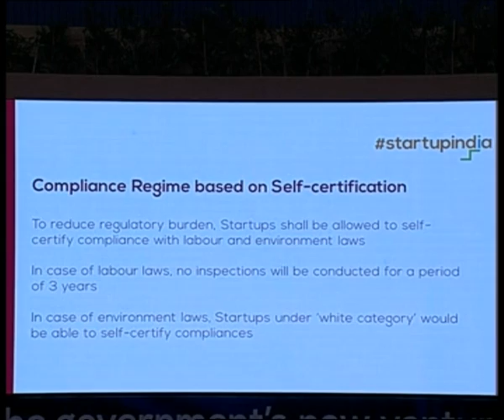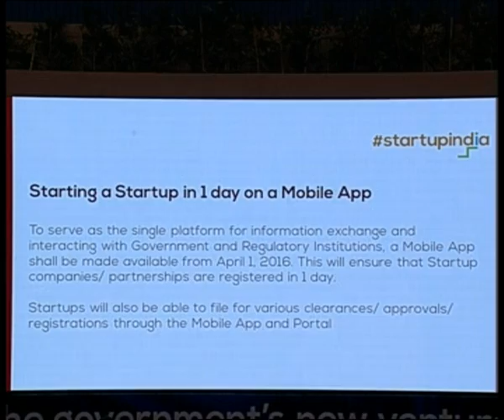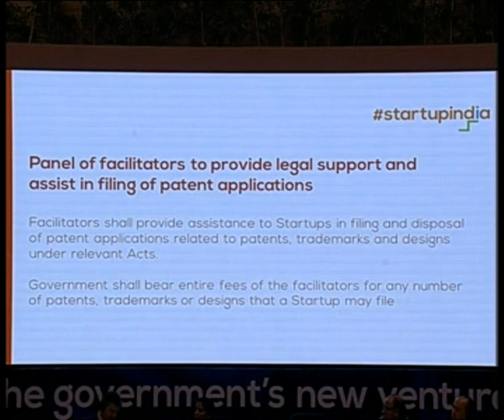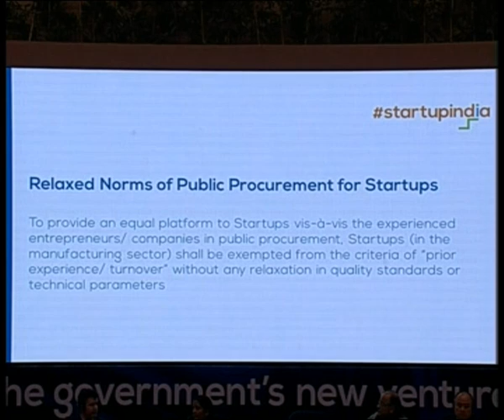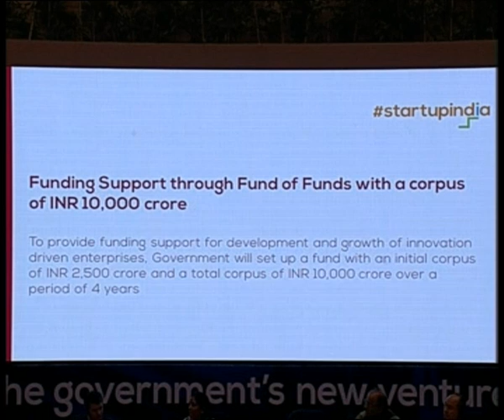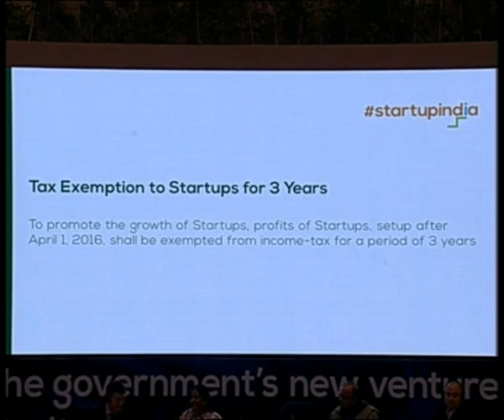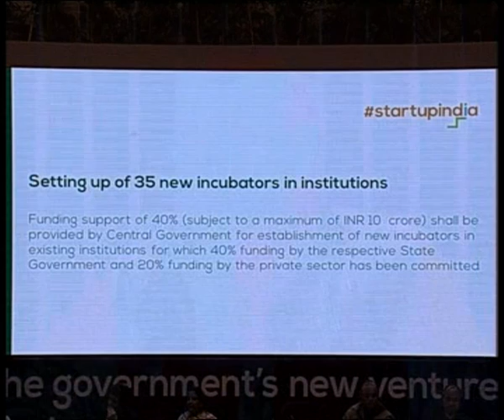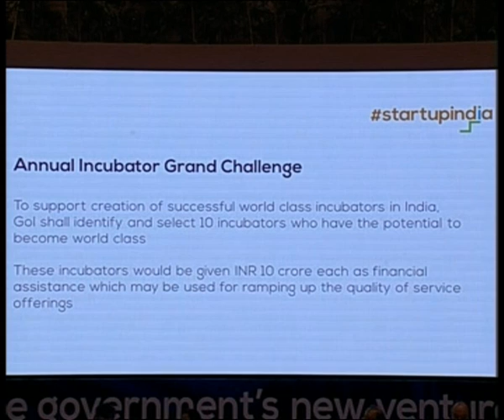PM Modi's address at the launch of StartUp India programme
Prime Minister Narendra Modi's address at the launch of StartUp India programme